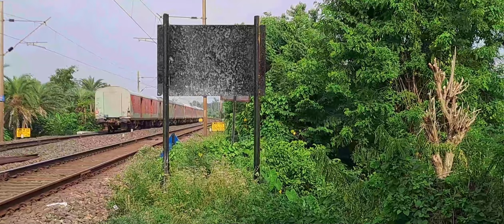Electrifying rail actions over bridges with great track sound, episodes over rail bridge#railway